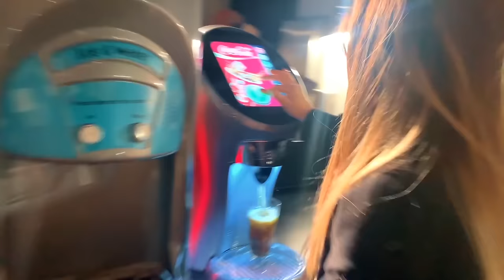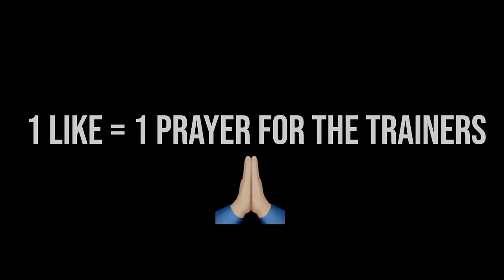The BEST FAMILY PAUSE Challenge on the INTERNET!